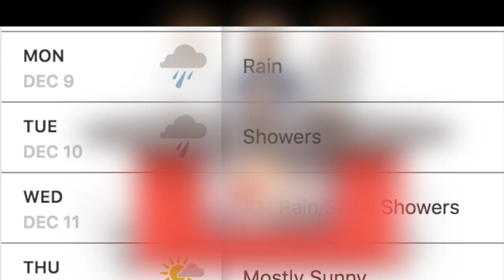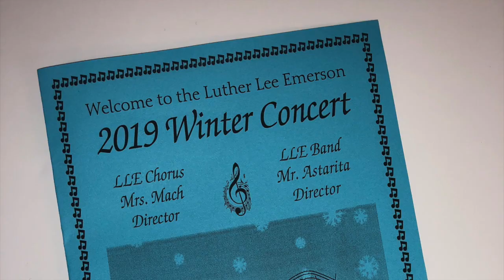LLE NEWS EP 304